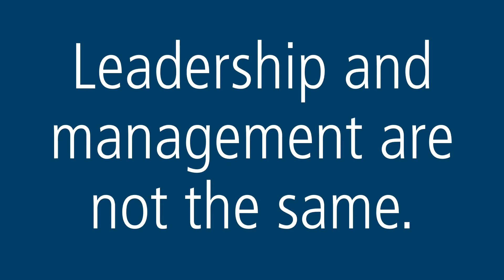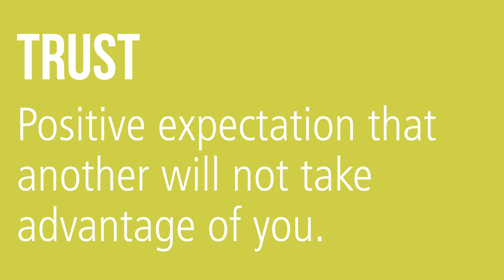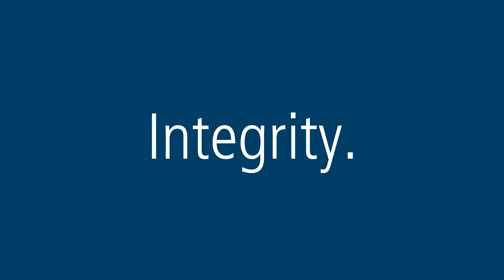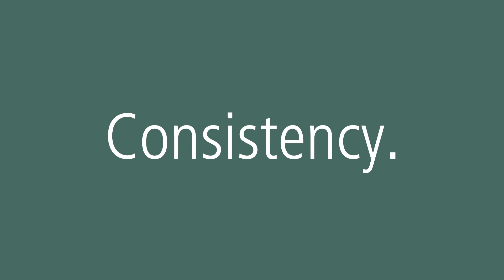Leadership and Trust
Leadership is the process of influencing employees to work toward the achievement of objectives.  Leadership is one of the most talked-about, researched, and written-about management topics. However, even though leadership skills can be taught, recruiters say they often see a lack of interpersonal and leadership skills in job applicants. Strong leadership is needed. With today’s focus on teamwork, leadership ability is important to everyone in the organization, not just managers.